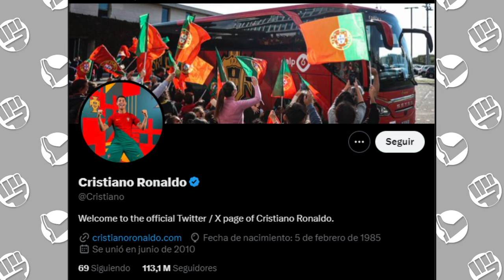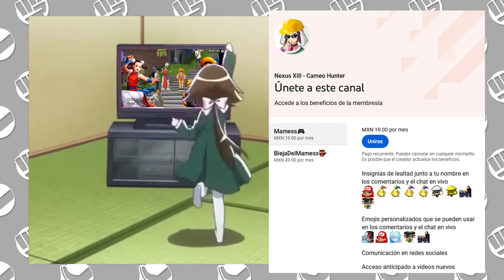CR7 en el NUEVO FATAL FURY: City of the Wolves | NexusXIII